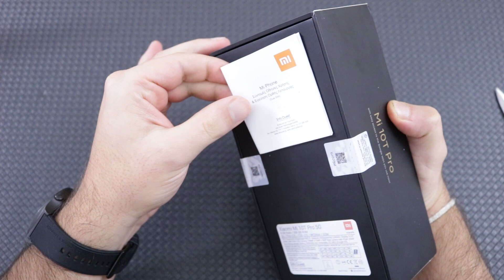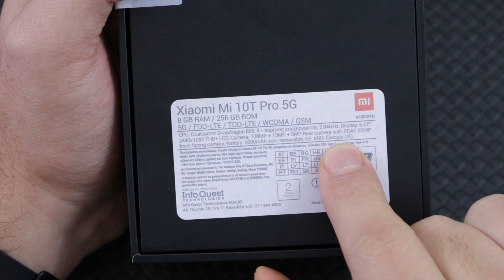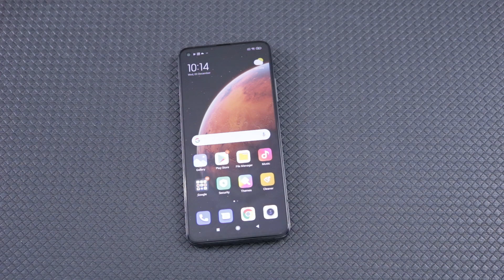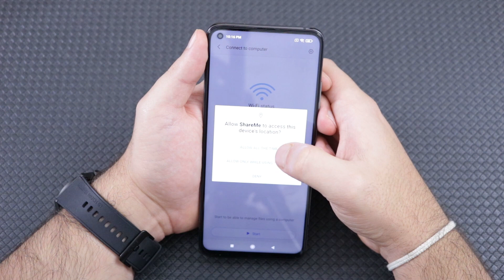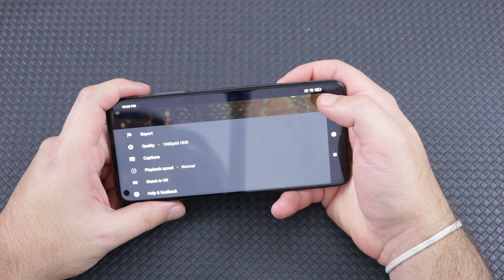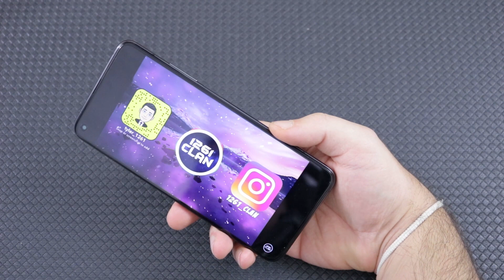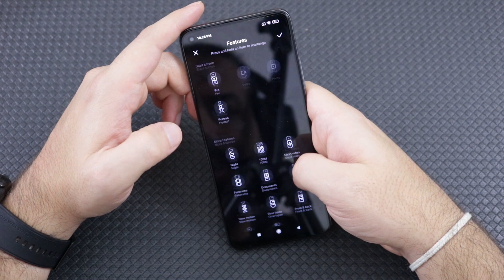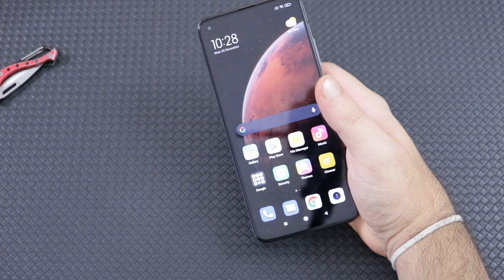Xiaomi Mi10T Pro Unboxing